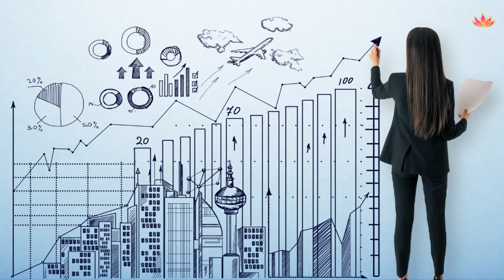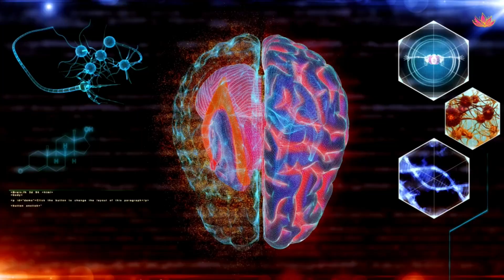Não Consigo Ser Feliz. Por Que Será?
Você se vê como uma pessoa que parece ter tudo, ou seja, nada lhe falta para que possa viver, e mesmo assim, a pergunta "porque eu não consigo me sentir feliz" não sai da sua cabeça? Ou seja, mesmo assim, você não é 100% feliz?

Como a Meditação Vai me Ajudar a me Conhecer Melhor? Minissérie Autoconhecimento por Meio da Meditação (Episódio 2)

Como Viver o Agora (Práticas Alternativas à Meditação) Minissérie Autoconhecimento por Meio da Meditação (Episódio 3)

Para cada pessoa, o "ser feliz" ´possui um significado diferente, pode ser relacionado à carreira, à vida financeira, ter determinado bem, como um carro, casa ou apartamento, e também, pode ser a busca por mais sentido na própria vida, que é algo único e individual que vai se apresentando na vida de cada pessoa.

A sensação de não se sentir feliz hoje pode estar muito relacionada ao fato dos desejos mais ardentes ainda não terem sido realizados, e aí, a frustração bate na porta e condicionamos a felicidade ao acontecimento disso ou não.

Tenho me feito muito o seguinte questionamento: "por que não consigo ser feliz" até que o que mais desejo que aconteça, se realize? Serei então, realmente feliz só quando atingir essa realização? E até que isso ocorra? Ficarei postergando a minha própria felicidade?
Condicionarmos a nossa felicidade à realização daquilo que mais almejamos, pode, com muita certeza, levar-nos à uma espiral descendente.

Gratidão por estarmos junt@s nessa jornada interior! 💜

Um abraço! 💐🥰